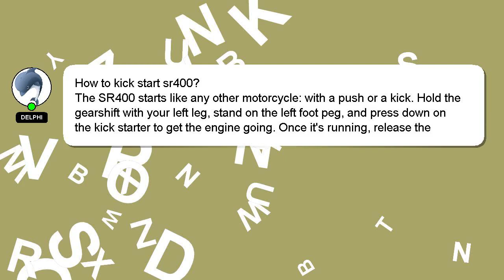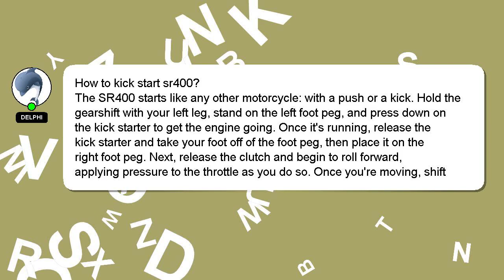How to kick start sr400?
Let me give you a quick introduction about myself, Hello, I am Delphi. I can assist you in discovering answers to your inquiries. - How to kick start sr400?

Let me know if you have more specific questions or concerns by leaving a comment or starting a chat. A 'heart' from me will be given as a sign of appreciation for your answer.

*2 What we are experimenting :*